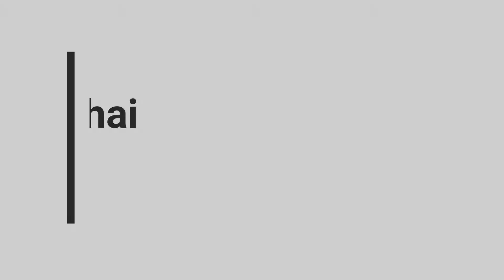LUMPIANG SHANGHAI | FILIPINO STYLE | HOMEMADE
Hi guys welcome sa bagong namin video, ngaun araw magluluto tayo ng LUMPIANG SHANGHAI FILIPINO STYLE. Halika at samahan nyo kami! :) :)

Lumpiang Shanghai Ingredients:

1/2kg Ground Pork
40pcs Lumpia Wrapper (medium)
1 Carrot (minced)
1 White Onion (medium, minced)
3 Cloves of Garlic (minced)
Spring Onions (isang tali, minced)
2 tsp Oyster Sauce
1/2 tsp Soy Sauce
1/2 tsp Knorr Liquid Seasoning Original
1 tsp Salt
1 tsp Ground Black Pepper
1 tsp Brown Sugar
3 Eggs (medium)
1/2 Cup Bread Crumbs

Ps:
1. Pwede po kayo magadjust ng measurement base sa inyong panglasa :)
2. Ang pagluto nito guys dapat un apoy is very low lang, kasi madaling masunog ang mga lumpia wrapper.